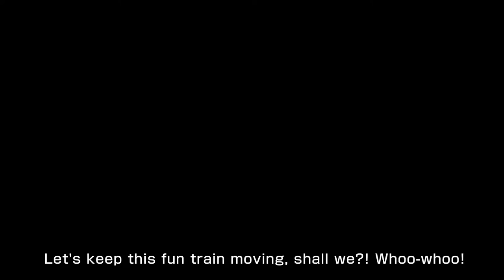Dragon Ball: Xenoverse 2 - Caulifla Super Saiyan 2 Trailer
As part of the Dragon Ball Websites update, Super Saiyan 2 Caulifla has been OFFICIALLY REVEALED For Dragon Ball Xenoverse 2! she'll be the third upcoming character for Legendary Pack 2!